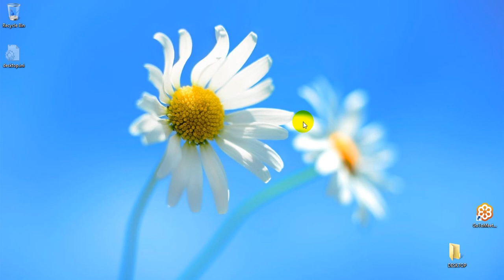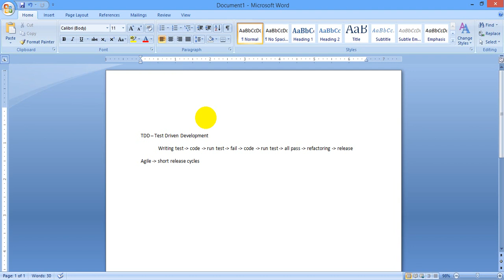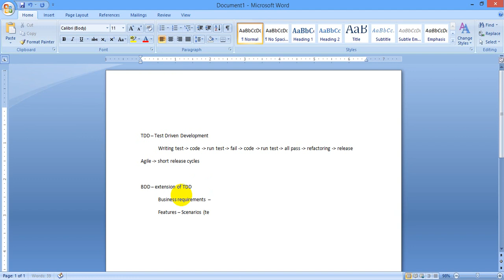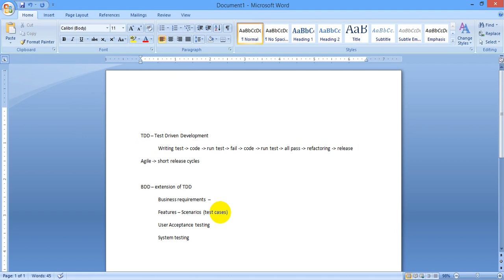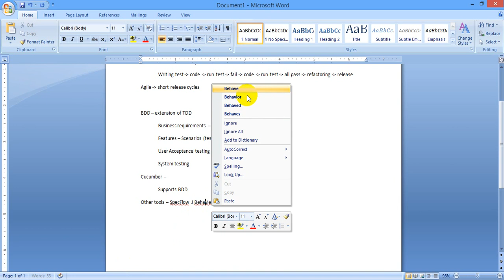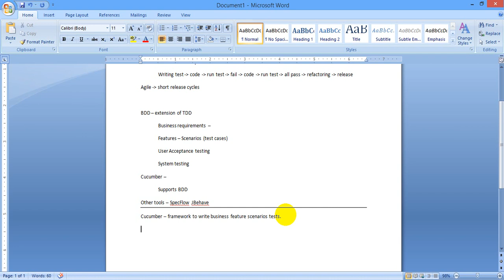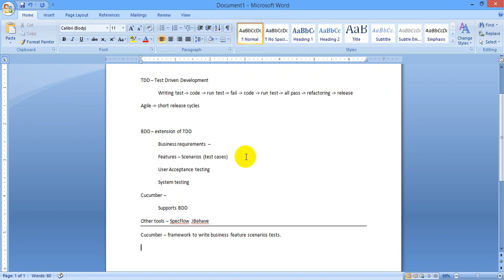Cucumber 1 - Introduction TDD, BDD